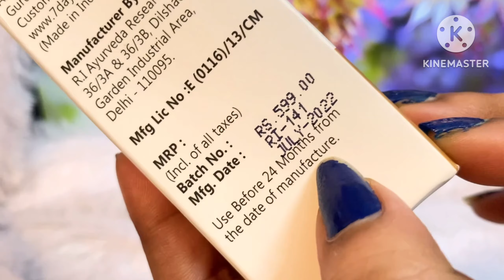BEST Viral Foundation for Beautiful Natural Look for All Skin Type |Best Foundation By 7Days organic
Best Foundation Review In Hindi. Full Coverage Foundation..